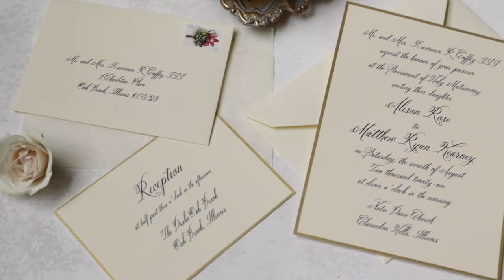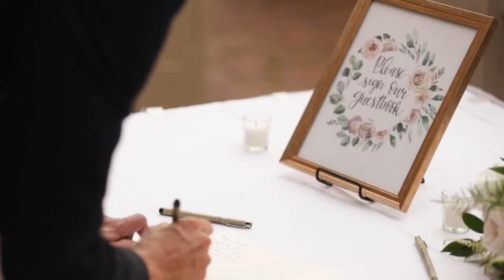Alison + Ryan. A LEAP Wedding Film @ Notre Dame Catholic Church and The Drake Hotel.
Alison + Ryan
8.7.21
Notre Dame Catholic Church and The Drake Hotel Oakbrook

Filmed by Ian Vecchiotti, Grayson Rieth and Joseph Sifakis